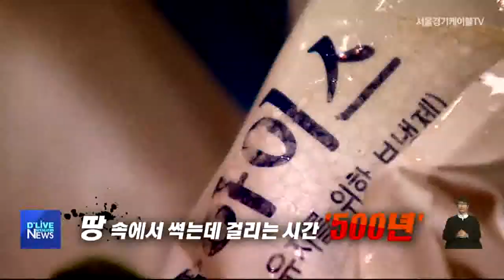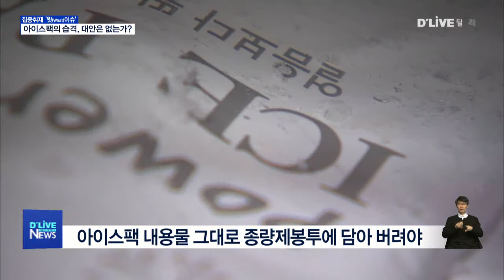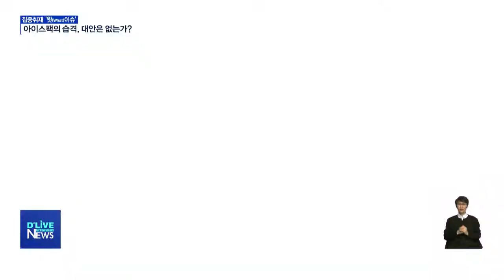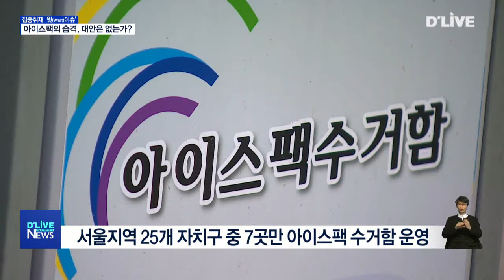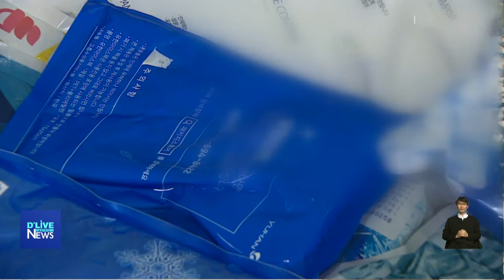[왓이슈] 아이스팩의 습격, 대안은 없는가?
【 왓이슈 】
코로나 언택트 시대,
아이스팩 연간 사용량 '3억 개'
땅 속에서 썩는데 걸리는 시간 '500년'
아이스팩의 습격, 대안은 없는가?

고기나 생선 같은
신선식품을 주문했을 때,
딸려오는 아이스팩.

코로나19로 배달주문이 늘면서
올해 아이스팩 사용량이
3억 개가 넘는 것으로
추산되고 있습니다.

그렇다면 여러분은 배송된 아이스팩을
어떻게 처리하고 계신가요?

오늘 집중취재 왓이슈에선
사회문제로 떠오른
아이스팩 처리방안에 대해 짚어보겠습니다.

광진구 광장동에 사는 신순이 씨.

맞벌이 가정이다 보니
식재료 구입을 위해
온라인 배송을 종종 이용하고 있습니다.

그런데 배송 때 마다 딸려 오는
아이스팩을 두고
고민이 깊습니다.

종량제 봉투에 넣어 버리자니
행여나 환경오염이 되진 않을까
선뜻 내키지 않기 때문.

결국 냉동고엔 버리지 못한
아이스팩이 쌓여가고 있습니다.

( 신순이 광진구 광장동 )
"신선식품을 많이 시켜 먹게 되잖아요. 그러다 보니 아이스팩이 예전보다는 더 많이 쌓이고 있죠. 이것을 비닐에 버리기도 그렇고 안에 내용물이 있기 때문에…"

그렇다면 아이스팩은 어떻게 버려야 할까?

아이스팩은 분리수거 대상이 아니기 때문에
종량제 봉투에 담아
일반쓰레기로 배출해야 합니다.

하지만, 이를 두고 환경오염을
우려하는 목소리가 큽니다.

아이스팩은 소각을 할 수 없는데다
매립 시, 썩는데 500년이나 걸리기 때문.

또 아이스팩 내용물에
일종의 미세 플라스틱이 포함돼 있어
더욱 문제가 되고 있습니다.

( 허승은 활동가 / 녹색연합 )
"하천이나 바다로 흘러가게 되면 미세 플라스틱은 녹거나 수거나 되지 않기 때문에 해양생물들이 먹이로 오인하게 되고 미세 플라스틱을 먹은 해양생물들을 우리가 또 섭취하는 경우도 있잖아요. 그렇기 때문에 인간의 식탁에까지 이어진다고 볼 수 있습니다."

쓰레기 수거를 책임지고 있는
지자체의 고민도 깊습니다.

코로나19와 맞물려 아이스팩 사용량이
폭발적으로 증가한 만큼
특단의 대처가 필요한 상황.

강동구와 성동구 등 일부 자치구는
아이스팩 수거함을 통해
답을 찾고 있습니다.

각 동마다 수거함을 설치하고
수거된 아이스팩을 세척하고 소독해
관내 시장과 점포에 무료로
공급하기 시작한 겁니다.

아이스팩은 최대 7번까지
재사용이 가능하기 때문입니다.

지난해부터 수거함을 운영했던
강동구의 경우
지금까지 수거된 아이스팩 중
12만 5천개를 재사용 한 것으로

최근엔 아이스팩 수거량을 파악하고
주문까지 할 수 있는
스마트 플램폿까지 개발한 상탭니다.

( 최병옥 팀장 / 강동구청 청소행정과 )
"시민단체가 선별을 하고 있는데 이게 수기로 하다 보니까 수량도 잘 안 맞고 사람마다 방식이 틀려서 저희가 스마트 어플을 개발을 했어요. 만약에 명일시장에서 500개 필요하다고 하면 컴퓨터나 휴대폰에 다 떠요. 그것을 소독업체에 의뢰해서 배송을 하는 거죠."

이처럼 아이스팩 재사용에 대한
사회적 관심이 커지고 있지만,
문젠 상당수의 자치구가
이렇다 할 대책을 내놓지 못하고 있단 겁니다.

서울의 25개 자치구 중
수거함을 운영하고 있는 곳은
단 7곳.

그렇다면, 왜 아이스팩 수거함을
설치하지 않았을까?

먼저 수거함을 관리하는데 드는 비용이
새 아이스팩을 구입하는 비용보다
많이 든다는 것.

또 수거된 아이스팩을 제공할
공급처 확보가 어렵단게
가장 큰 이윱니다.

( ㅇㅇ구청 )
"세척하고 배부하는 비용이 개당 500원 정도가 들어요. 저희가 아이스팩을 사면 100원. 저희도 수요처가 있으면 주민 요구가 많아서 하고 싶은데 그렇지 못해서 장기 검토하자는 방향이에요."

하지만 이를 두고 일각에선
환경문제인 만큼
지자체의 의지가 중요하다고 지적합니다.

( 이명옥 광진구의원 )
"환경이 어떻게 되는지를 생각을 안 하고 단지 그 비용만을 생각하는 건 잘못되지 않았나 하는 생각이 들고요. 구청 차원에서도 인력을 일자리 창출 부분에서 조금 더 고민을 해서..."

실제로 아이스팩 처리 문제에
남다른 행보를 보이고 있는 곳이 있습니다.

지난달부터 아이스팩 수거 보상제를
실시하고 있는 남양주시.

동 주민센터에 아이스팩 5개를 모아 오면
종량제 봉투 한 장으로
바꿔주고 있습니다.

처치 곤란이었던 아이스팩을 챙겨 나온
주민들의 발길이 끊이질 않습니다.

( 권순욱 남양주시 호평동 )
"사실은 버리면서도 마음이 꺼림직했어요. 시에서 이것을 모아서 한꺼번에 처리를 한다고 하니까 쓰레기봉투를 주는 것보다도 이게 친환경적으로 처리된다는 게 더욱더 기쁩니다."

또 아이스팩 재사용 공급처도
100여 곳 넘게 확보한 상태.

게다가 재사용이 불가능한 아이스팩을
부피를 줄여 배출할 수 있는
고온건조 시스템도 가동 중에 있습니다.

( 조광한 남양주시장 )
"재사용 양이 수요처가 적잖아요. 남은 양은 커팅을 해서 거기에 소금을 투입해서 건조하는 방법이에요. 양이 100g이었다면 3g에서 5g 정도로 줄어요. 20분의 1로 줄이는 거죠."

또 남양주시장은 아이스팩 문제는
정부가 나서야 할 사회적 문제라며
아이스팩 재사용율을 높일 수 있는
규제마련을 요구한 상탭니다.

"규격화해서 재사용이 반드시 돼야 한다는 겁니다. 국가가 법률로 정책으로 시행을 해야 한다고 생각합니다."

환경부가 2023년부터
미세 플라스틱이 들어간
아이스팩 생산업체에게
폐기물 부담금을 부과하기로

애초에 친환경 소재의 아이스팩을
만들라는 것인데요.

문젠, 그 시점이 2년 뒤란 겁니다.

당장 하루에도 백만개씩 사용되는
아이스팩을 어떻게 재사용하고 처리할지,
그 어느때보다
지자체의 '의지'가 필요한 때입니다.

지금까지 집중취재 왓이슈
이혜진입니다.